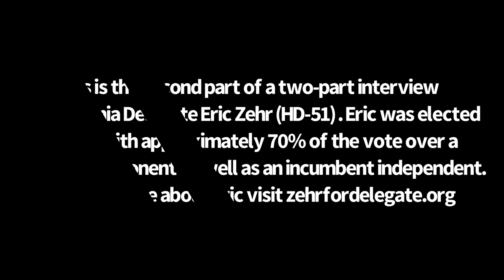ENGAGING with Voters and DEFEATING RINOs; Interviewing Delegate Eric Zehr - Part 2 | Ep. 39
Back in July of 2023, then-candidate for Virginia House of Delegates District 51 Eric Zehr came on the show to discuss his campaign. Now, he's been elected and has completed his first legislative session, and he's back on the show to, among other things, discuss how to engage with voters and win ￼elections. This is part 2 of the interview.